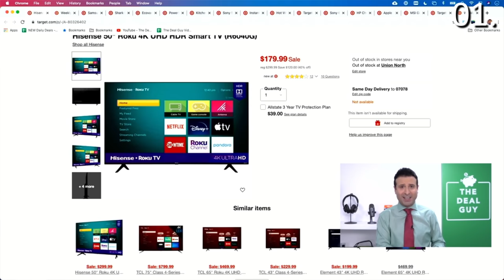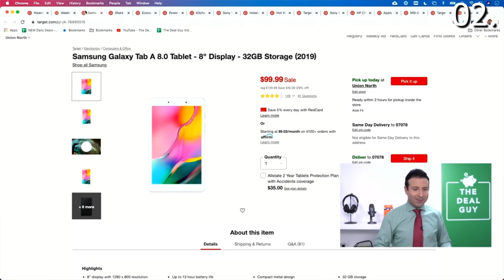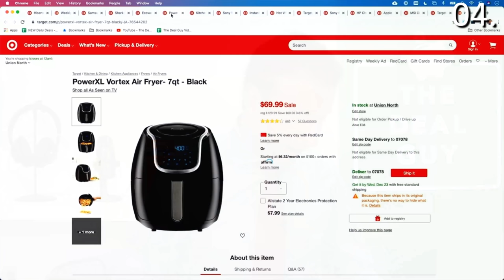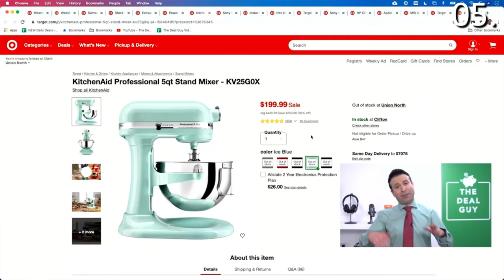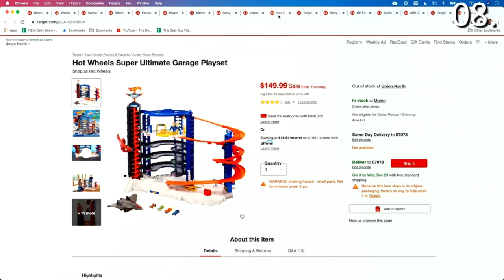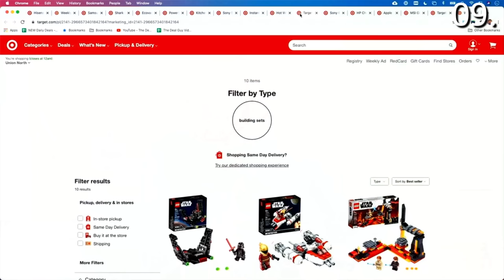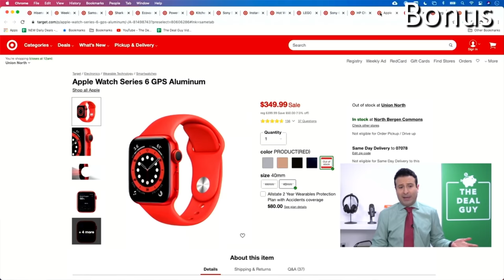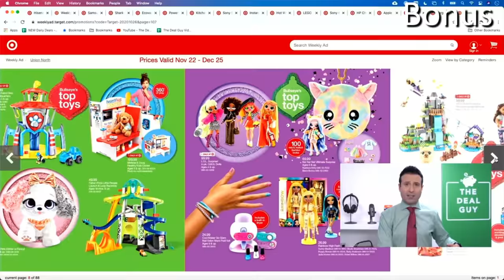Top 10 Target Christmas Deals 2020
The Holiday Deals are INSANE at @target! Here are all the top deals I found on everything you care about!
👇🏼 ALL DEAL LINKS ARE FEATURED IN THE DESCRIPTION BELOW 👇🏼

In this video The Deal Guy is showing you all the best christmas deals 2020 at Target! The Target Store is great for daily deals and best holiday deals 2020 which I'm sure you're aware of from all the target haul and target shop with me videos all over youtube.

You may have seen my previous target deals video that covered target clearance 2020 and target couponing this week, so this target christmas deals video is well overdue! A lot of you have been asking me for a target haul on the target holiday deals and target toys so I think you will like this video.

A lot of these can be purchased via target online shopping and then target pickup which means you dont have to go into the store you can just check out the best christmas deals and best holiday deals and get the deals! I'd start searching target hours and checking out these best holiday deals 2020.